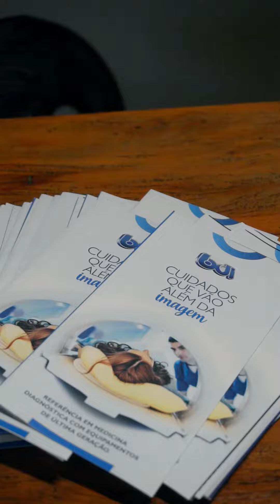Teaser 5ª Jornada de Cardiologia da Costa do Descobrimento | Provida Espaço de Saúde | Porto Seguro